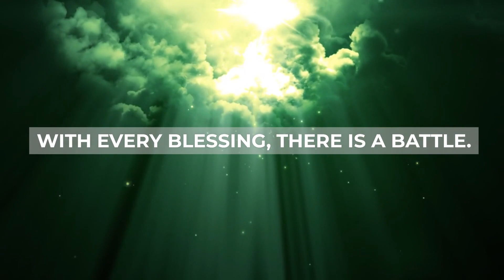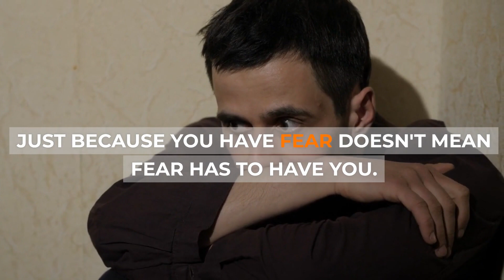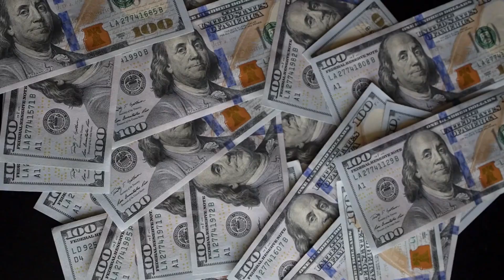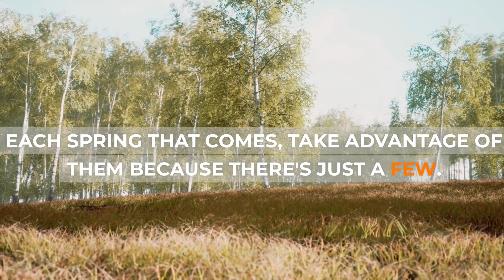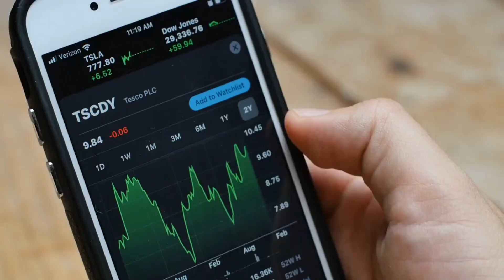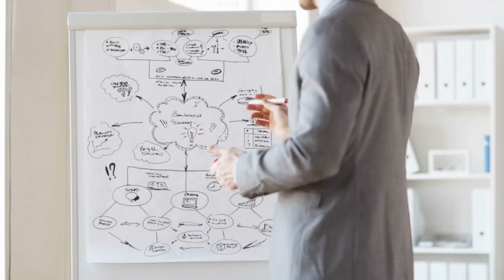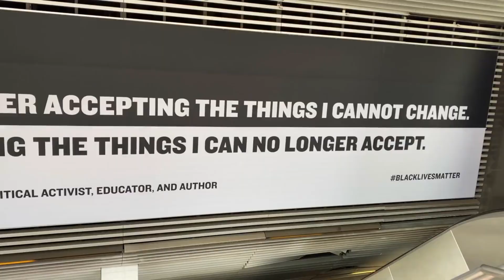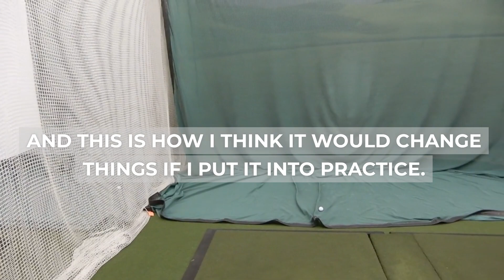BEST MOTIVATIONAL SPEECH | CONFIDENCE WORKOUT MOTIVATION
Motivated? Get Paid To Use Social Media!

Get ready to embark on an extraordinary journey of self-discovery and empowerment with our latest motivational masterpiece - "DO IT FOR YOU | Confidence Workout Motivation." This captivating video is a powerful blend of motivational speech, confidence-building workout inspiration, and the transformative stories of ambition.

Discover the strength to embrace change and leverage its power to shape a brighter future. Through heartfelt speeches from renowned visionaries, you will be inspired to break free from your comfort zone and embrace new challenges with unwavering belief in yourself.

Witness the transformative power of confidence-building workouts, as we present invigorating fitness routines designed to not only sculpt your body but also strengthen your mind. Unleash your inner warrior as you push your limits, gaining the resilience needed to conquer life's obstacles.

The video is weaved together with real-life stories of ambition, showcasing individuals who defied all odds, believing in themselves and their dreams to achieve greatness. These tales of triumph will ignite the fire within you, urging you to unleash your true potential.

Join us on this inspiring journey to unleash your ambition and become the architect of your destiny. Together, let's embark on the path of greatness and make our dreams a reality. Remember, the power to transform your life lies within you - it's time to rise and shine!